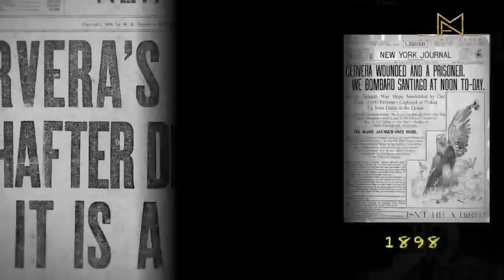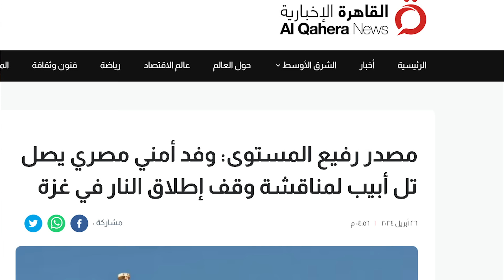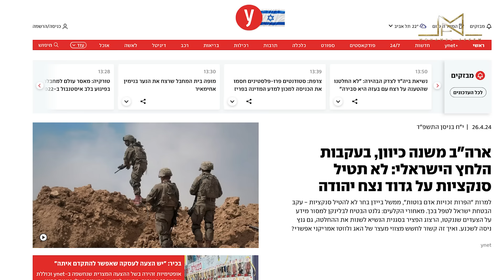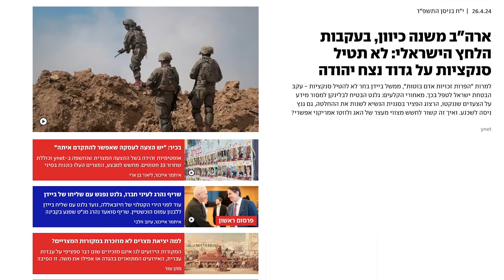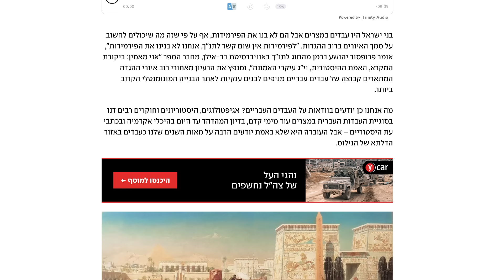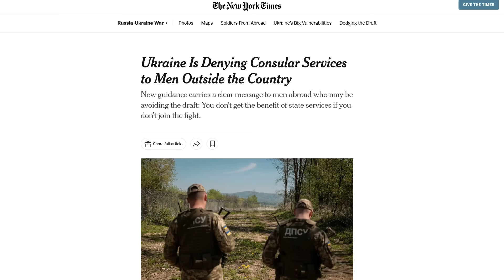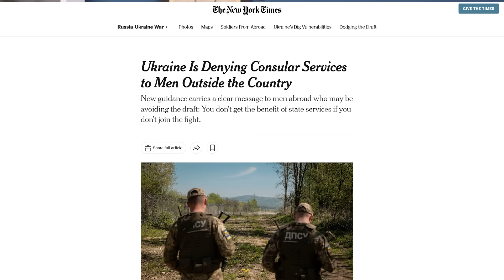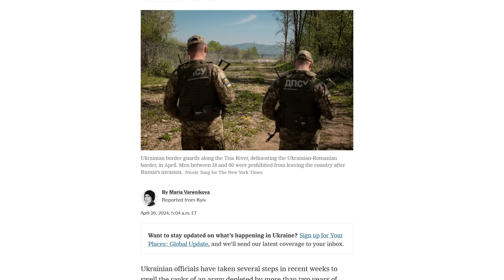روسيا توجه ضربة كبرى إلى أوكرانيا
أفاد مسؤول أوكراني أمني كبير، الجمعة، بأن روسيا قصفت شبكة السكك الحديدية الأوكرانية بهدف تعطيل الإمدادات العسكرية، وبينها المساعدة الغربية، التي وعدت بها الدول الغربية الحليفة لكييف، خصوصاً الولايات المتحدة خلال الأيام الماضية. وقال المسؤول الذي لم يشأ كشف اسمه، لـ«وكالة الصحافة الفرنسية»، «إنها إجراءات تقليدية قبل شن هجوم (...) والهدف شل الإمدادات ونقل الشحنات العسكرية».